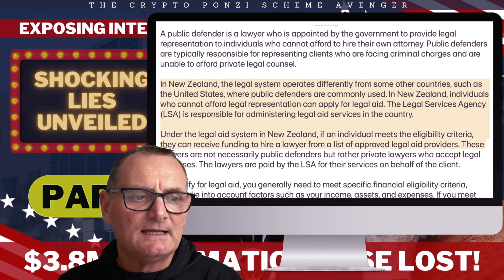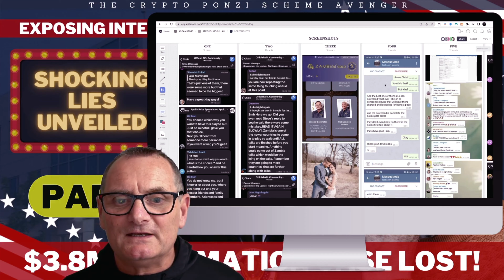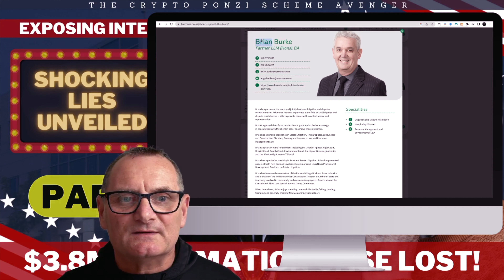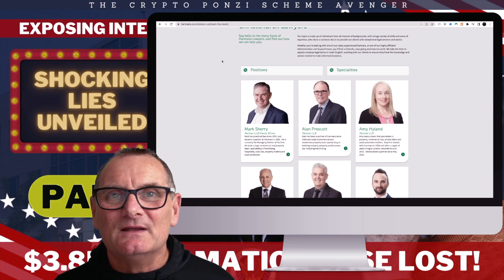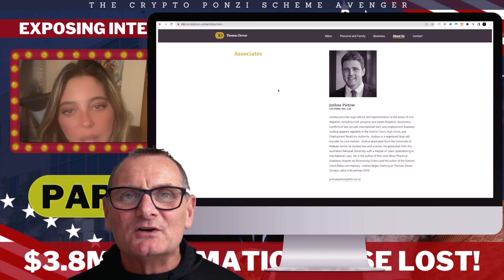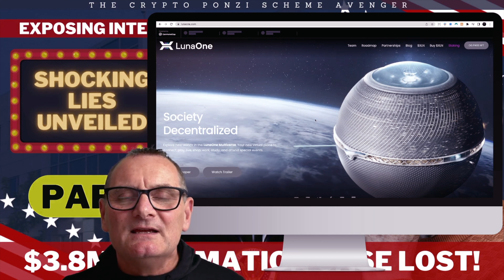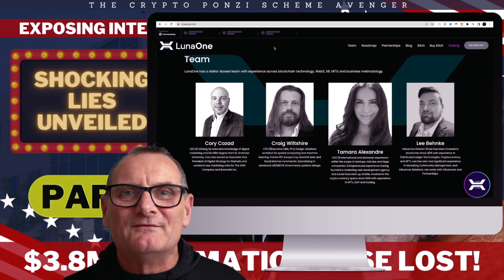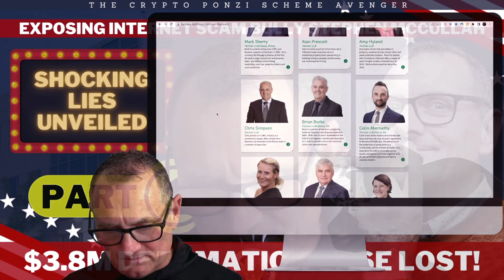EXPOSING Internet Scam Bully STEPHEN MCCULLAH: $3.8M Defamation Case LOST! Shocking Lies UNVEILED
Welcome to Danny de Hek's YouTube channel, where he fearlessly exposes scammers and fights against injustice in the world of cryptocurrencies. Danny, also known as "The Crypto Ponzi Scheme Avenger," recently faced a daunting legal battle against a scammer named Stephen McCullah, who attempted to sue him for a staggering $3.8 million in the New Zealand High Court.

In this gripping video, Danny shares the exhilarating news of how he emerged victorious in the David and Goliath-like court case. Just moments before a judge was set to review the security for costs, Stephen McCullah's lawyers abruptly discontinued the case. 😮 Danny takes this opportunity to express his disbelief at the baseless accusations and introduces a series of upcoming videos dedicated to exposing scammers like Stephen.

During the first 26 minutes of the video, Danny presents compelling evidence that sheds light on the true nature of Stephen McCullah's actions. He shares snippets of recordings made by Stephen himself, revealing his cowardly tactics and attempts to manipulate the situation. Danny provides valuable context and dismantles false claims made by Stephen's legal team, debunking the notion that he had government support in the case.

With passion and determination, Danny delves into the extensive documentation and correspondence related to the legal battle, demonstrating the meticulous preparation and dedication of his own legal team. He shares insights into the inner workings of the New Zealand legal system, highlighting the role of public defenders and the availability of legal aid.

Throughout the video, Danny emphasizes his unwavering resolve to expose scammers and protect innocent individuals from falling victim to fraudulent crypto schemes. He invites viewers to join him on this thrilling journey by subscribing to his channel, enabling them to stay updated on future videos that aim to expose scammers and shed light on their deceptive practices. 🎥🔍

Join Danny de Hek, The Crypto Ponzi Scheme Avenger, as he fearlessly fights for justice and takes down scammers one video at a time. 📺🛡️💪

CHAPTERS / TIMESTAMPS

Introduction 00:00:00

- Danny de Hek introduces himself as the "Crypto Ponzi Scheme Avenger."
- Mentions the $3.8 million lawsuit filed by Stephen Mccullah.

Exposing Stephen Mccullah 00:00:57

- Danny discusses Stephen Mccullah's statement in December 2022.
- Explains the difference between public defenders and legal aid in New Zealand.
- Clarifies the financial assistance he received for his legal case.

Gathering Evidence 00:04:02

- Danny reveals extensive documentation on Stephen Mccullah.
- Highlights recordings, screenshots, and court documents.
- Mentions attempts by Stephen's legal team to challenge his legal aid.

Unprofessional Conduct 00:07:03

- Discusses attempts to defame Danny through anonymous letters and complaints.
- Provides insights into unprofessional correspondence from Stephen's lawyers.
- Introduces Danny's legal team and praises their professionalism.

The Legal Battle 00:10:21

- Highlights discrepancy in legal teams' size and capabilities.
- Describes confidence and peace of mind provided by Danny's legal team.
- Discusses Joshua Pietras' role as intermediary between Danny and his lawyers.

Danny & Rob 00:26:16
Stephen Mccullah's Threat 00:40:27
Stephen Mccullah Claiming They Didn't Lose 00:59:45

LINKS

Join DANNY : DE HEK, the Crypto Ponzi Scheme Avenger! Our group is dedicated to unveiling illegal Ponzi schemes and scams, as well as calling out those who selfishly promote these get-rich-quick platforms for personal gain. If you’re passionate about exposing fraud and safeguarding others, join us in our mission. Together, we can make a difference.